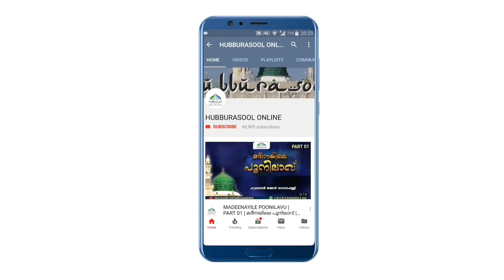അയൽവാസിക്ക് സകാത് കൊടുക്കൽ ഹറാമോ? | Latest Ramadan Speech | Aslami Usthad | Hubburasool Online